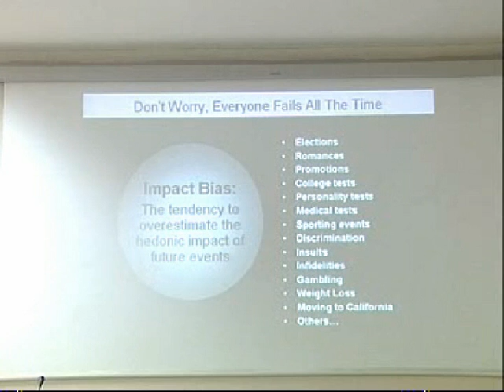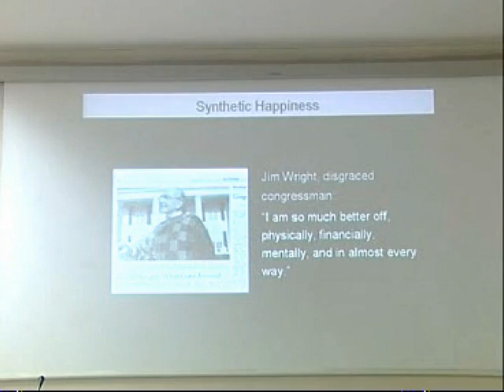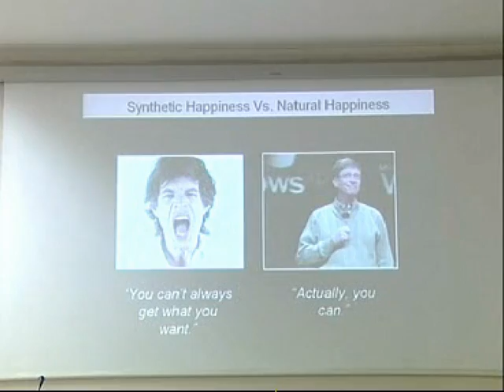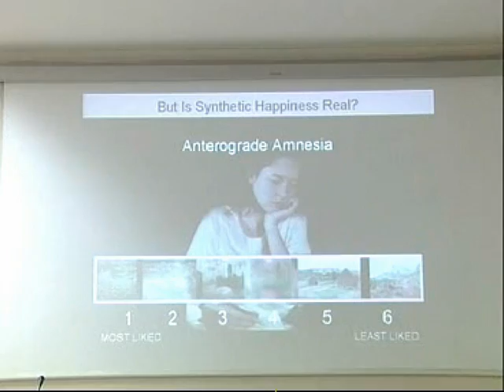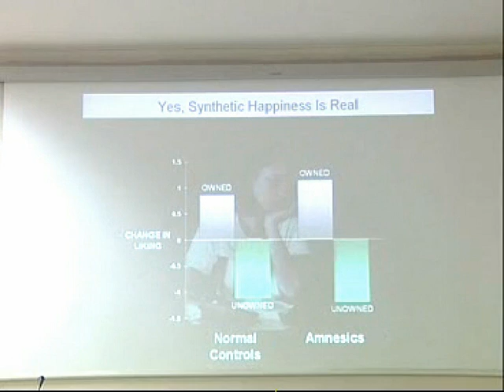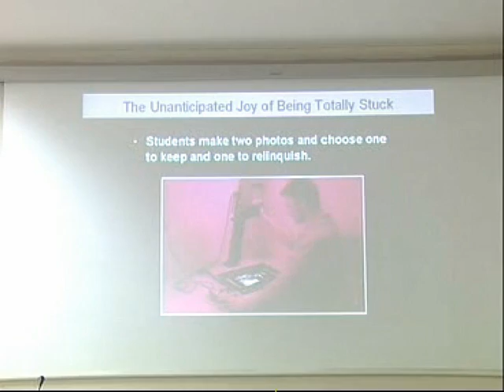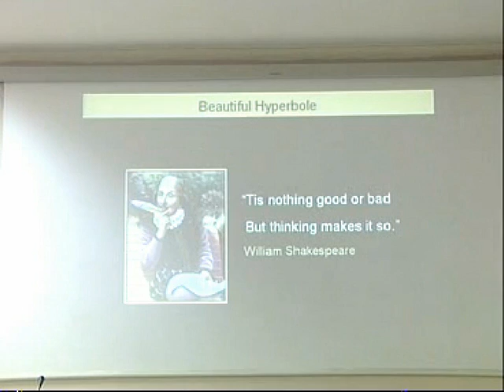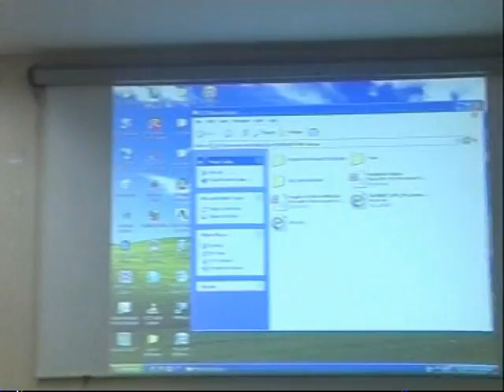Bhagavad Gita-Chapter 16 Narasimhananda 14/15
Talk on Chapter 16 of Bhagavad Gita Daivasura Sampad Vibhaga Yoga given by Swami Narasimhananda of Ramakrishna Math and Ramakrishna Mission at IIT Kharagpur. Bhagavad Gita Angels and Demons Bhagavad Gita Discourse Bhagavad Gita exposition. Bhagavad Gita analysis. Bhagavad Gita interpretation, bhagavad gita has been explained in the modern context. Bhagavad gita is a manual for handling life's problems. Bhagavad Gita is considered one of the most popular texts across the world. Bhagavad gita has been explained and expounded by many. Bhagavad Gita was told by Sri Krishna to Arjuna. Bhagavad Gita comes in the Mahabharata. Bhagavad Gita touches many aspects of our lives. Bhagavad Gita.